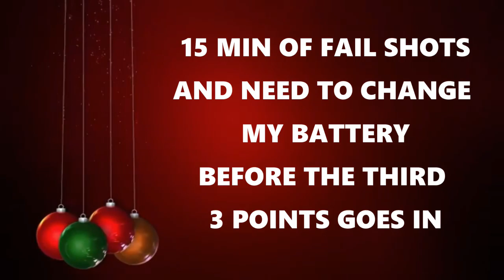( Top Shelf 12 ) 2 Epic Performance First time there 😲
Oops I skip Top Shelf 11😮 In this video , one after the other and both of them was not plan at all but I was feeling the will to do some new things in news place. This is after climbing on top of the mountain of st-adele. Its was a cold day that's why I leap to that reception room to see if it was open  for the bathroom. Well mutch more then the bathroom I got! Enjoy has well the epic performance of all the 3 points that when in at this perfect place to do this there for the first time. ( you don't want to miss the last one )
FOR FREE MP3 DOWNLOAD OF MY SONGS AND MUTCH MORE.

⇨✨Thx for your viewing and  hope that help you unleash your full potentiel in divine alignement.